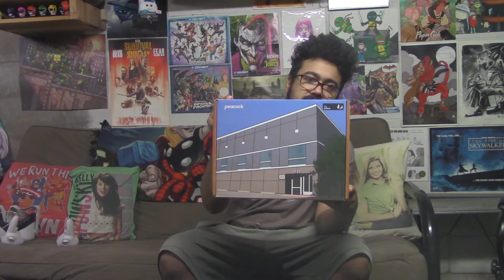Geek Room | Culturefly's The Office Box - Ryan Started the Fire (Spring '22) Unboxing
Another fantastic time...that's what she said!

•Enter the code: CORBIN-R8

》Geek Squad:
●Corbino: